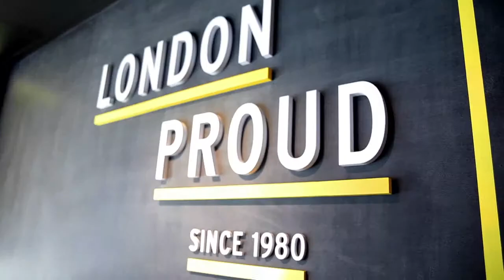London Tower Architectural Video Graphic screen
25mm resolution ArtBoards behind rear projection acrylic and glass.